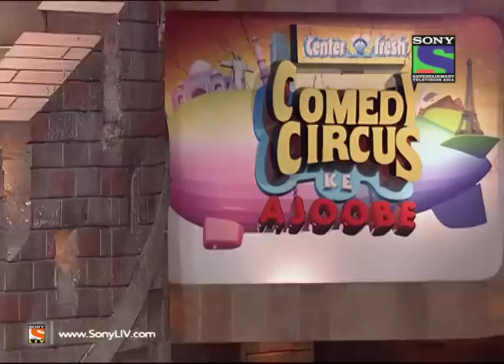Comedy Circus Ke Ajoobe - Ep 25 - Ajooba Exchange Special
Host Shruti Seth begins the Ajoobe Exchange Special episode by introducing the first act in which Rajeev  Inspector and Paresh as Mother show a unique retro cinema act. In this act, Bharti, Siddharth Jhadav and Siddharth narrate a unique love story followed by another highly amusing act of Krushna, Rajeev and Sudesh. Kikoo, Kapil and Shweta's act is to watch out for. To know more watch this hilarious episode of Comedy Circus Ke Ajoobe.

There are 7 wonders in the world and Comedy Circus is the 8th.. CC has survived for 5 years where NO OTHER comedy show could survive for that long... The set has glimpes of the 7 wonders of the world and the 8th being the show artists perfoming on that stage.. which is why they are the AJOOBAS of comedy Circus...